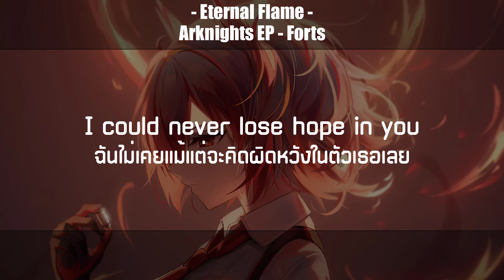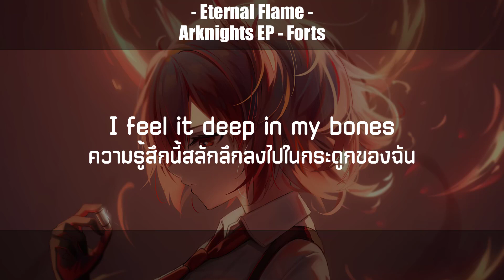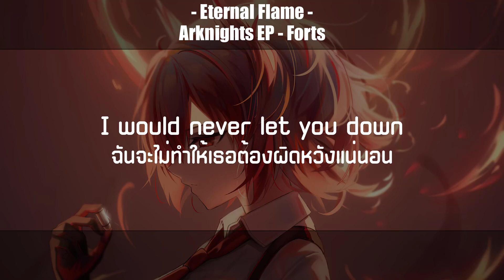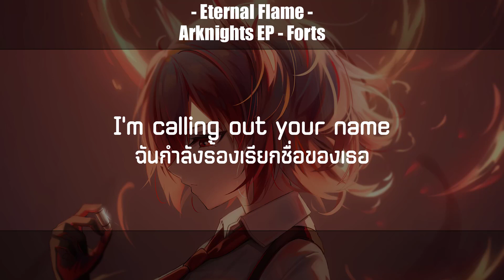[แปลเพลง] Eternal Flame [Arknights EP] - Forts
✿.｡.:* .:｡✿*ﾟ’ﾟ･✿.｡.: *.:｡✿

Eternal Flame [Arknights EP] - Forts

✿.｡.:* .:｡✿*ﾟ’ﾟ･✿.｡.: *.:｡✿

✿.｡.:* .:｡✿*ﾟ’ﾟ･✿.｡.: *.:｡✿

✿.｡.:* .:｡✿*ﾟ’ﾟ･✿.｡.: *.:｡✿

『   Artist :   』
❥ Profile :

✿.｡.:* .:｡✿*ﾟ’ﾟ･✿.｡.: *.:｡✿

✿.｡.:* .:｡✿*ﾟ’ﾟ･✿.｡.: *.:｡✿

✿.｡.:* .:｡✿*ﾟ’ﾟ･✿.｡.: *.:｡✿